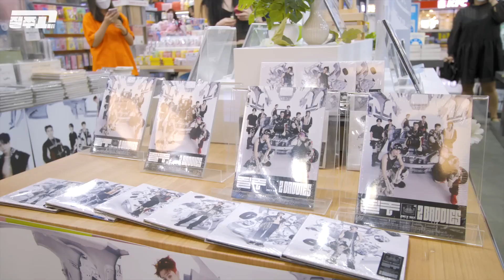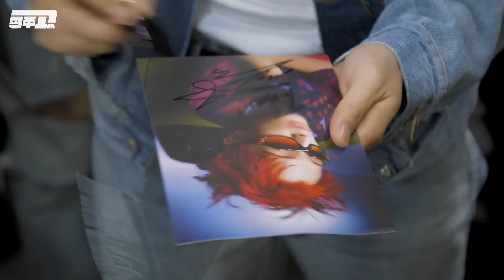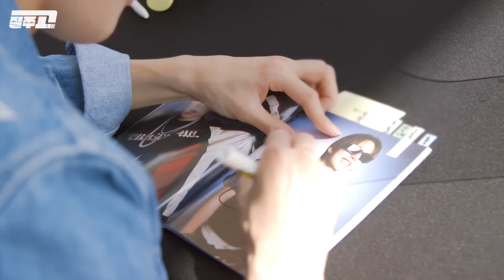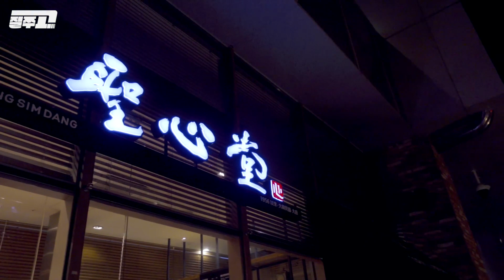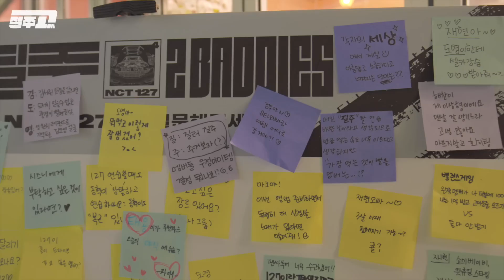다시 꼭 오도록 할게요💐☕️ | 광주로 대전으로 질쭈고 EP.2 - ARABIC SUB